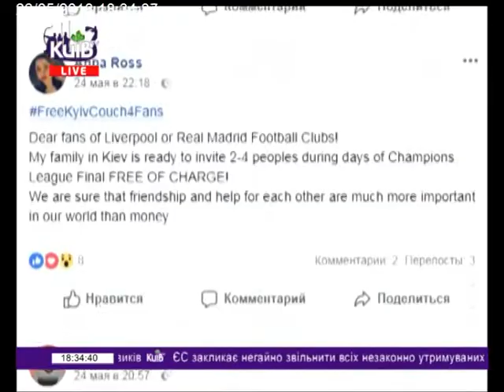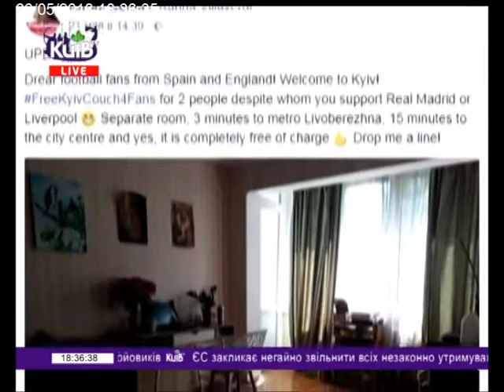26.05.18 Київ Live 18.00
Київ зустрічає Лігу Чемпіонів!
Валентин Щербачов, футбольний коментатор, заслужений майстер спорту, президент Національного Реєстру Рекордів України,
Андрій Шахов, заступник головного редактора журналу «Футбол»